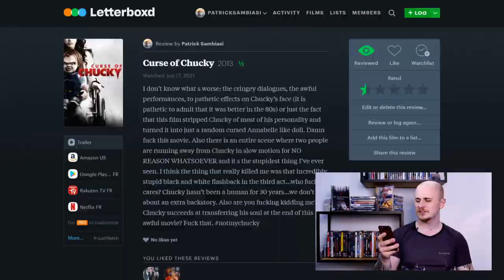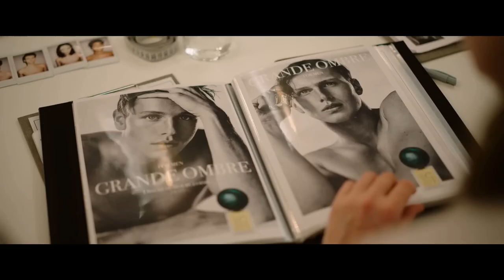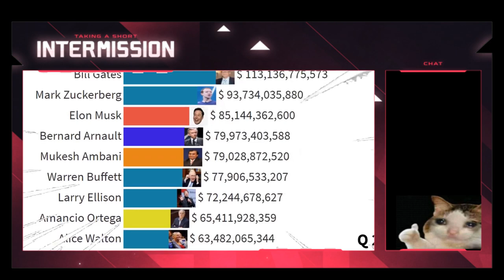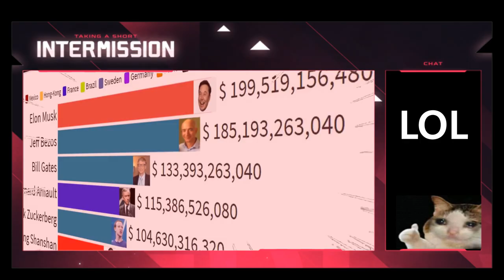Triangle of Sadness: Ruben Östlund’s Craziest Movie | Torn Apart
I got the chance to see Triangle of Sadness (the Palme d’Or winner of this year at the Cannes Film Festival) at its Parisian Premiere a couple of days ago and decided to make a tiny critique of it since I’m quite a fan of Ruben Ostlund’s filmography. The film follows a fashion model celebrity couple who are invited to join a luxury cruise for the ultra-rich, when things begin to go wrong. The film stars Harris Dickinson, Charlbi Dean (in her final role), Dolly de Leon, Zlatko Buric, Henrik Dorsin, Vicki Berlin and Woody Harrelson.

💢 CREDITS 💢
Footage

Sound

Pokémon Sapphire – Opening Selection, Go Ichinose, Morikazu Aoki, Junichi Masuda